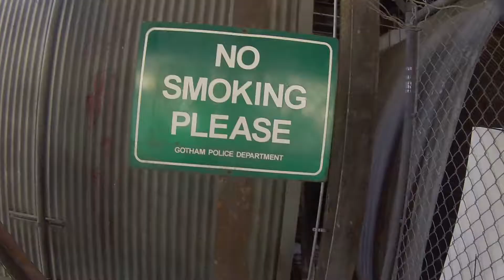Batman roller coaster pov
See and feel what its like to ride on the batman roller coaster ride at six flags magic mountain

filmed by: derek salamanca

filmed with: gopro